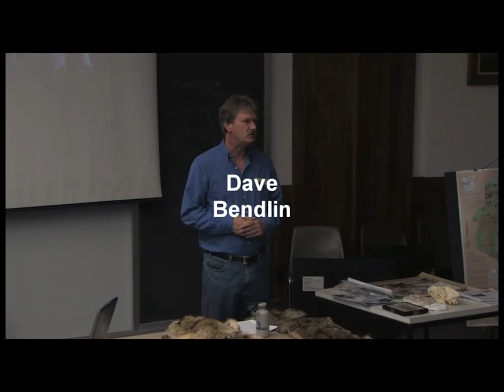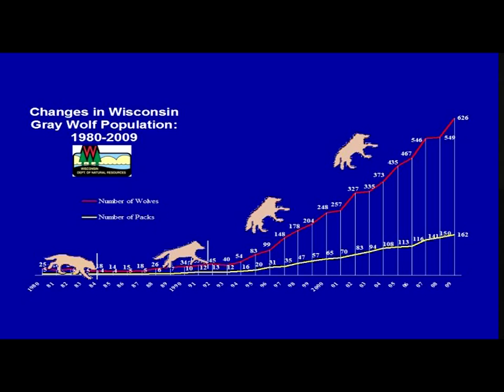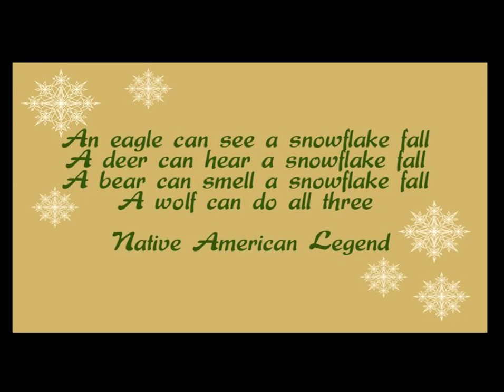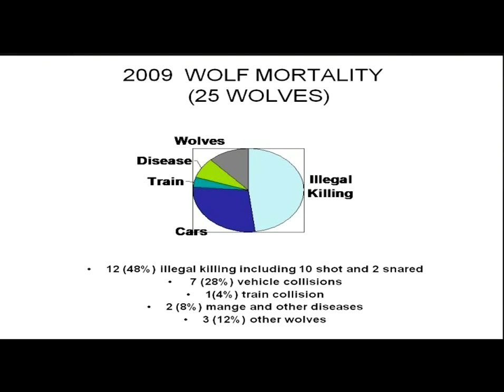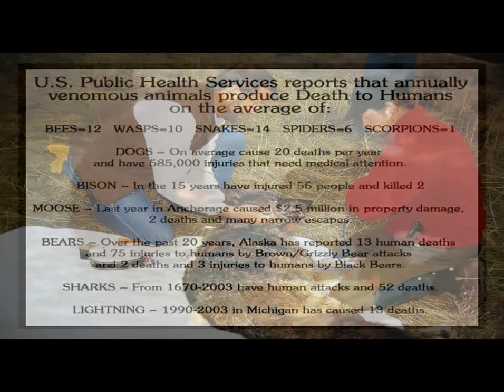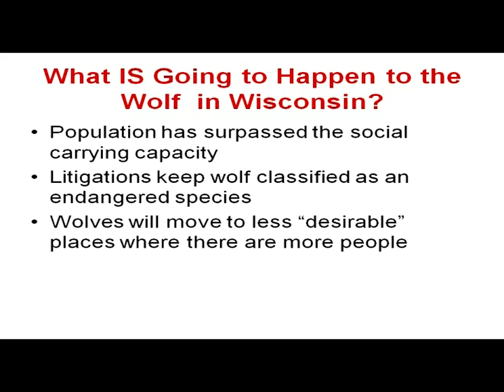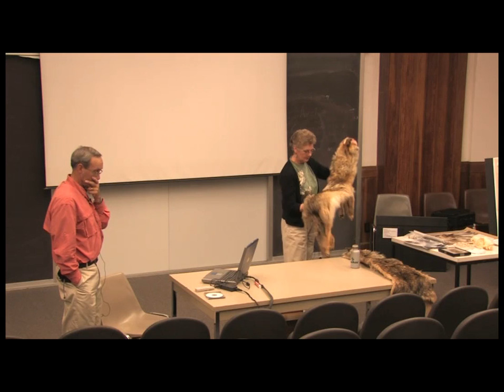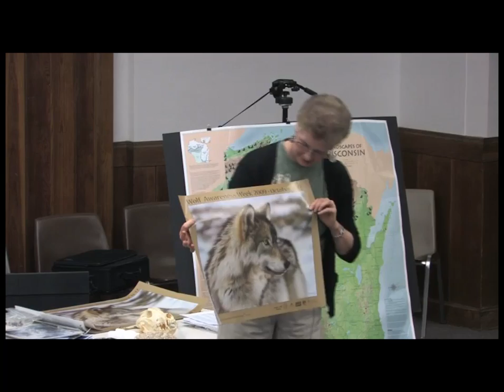The Recovery of The Timberwolf in Wisconsin.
The Recovery of The Timberwolf in Wisconsin a presentation by Larry and Emily Scheunemann given at Beloit College in Beloit,Wisconsin. Taped by Mike Collins of JATVMEDIA on 11-7-09.